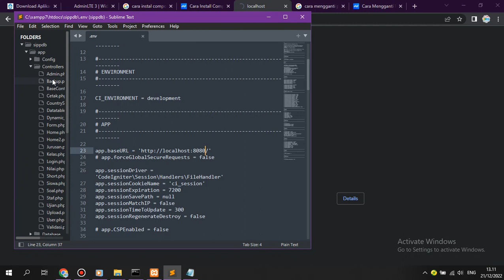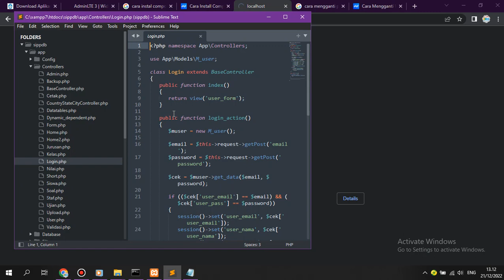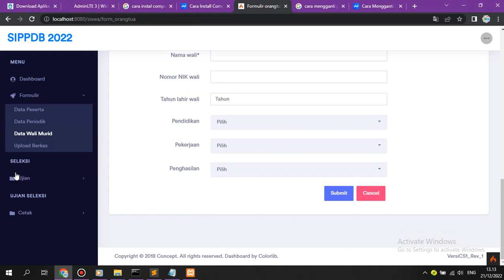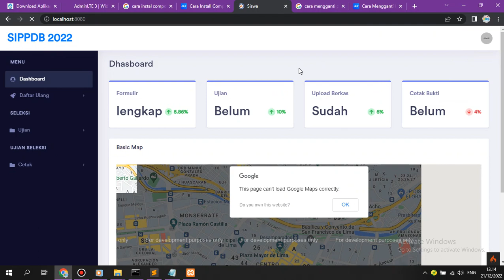jika error maka jalankan exam dan php spark serve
There was a bug report once for this issue but we cannot reproduce it as it is a very edge case. The only way I can think of is maybe your antivirus is flagging and intercepting this file.